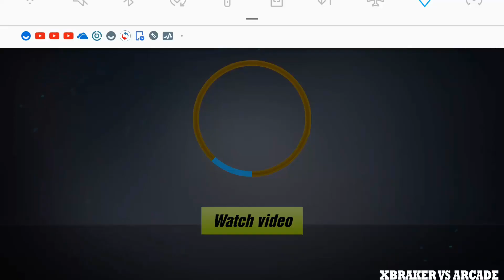Car Driving Simulator 2019 | NEW Car Unlocked Driving Drift Sim Level 10 Failed - Android GamePlay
🔴Hello guys!
Here you have a video of me playing Car Driving Simulator. This will help you understand if this game is for you without downloading it.
✅About This Game: Car Driving Simulator is the all new drive game where you can drive the luxury cars and complete the missions. From cities to deserts, Car Driving Simulator comes with the largest open world map with extremely detailed environment. Be careful to complete the tasks within the timer or you will lose the level. The huge open world map is designed in a creative way to test your extreme vehicle drive skills and provide the best gameplay experience.

Explore the various modes of the game where you have to pass through all the checkpoints. All the sounds are recorded from real vehicles to provide the strongest feeling to the player. Complete tons of unique missions to become a professional driver and to become rich! Be a furious racer and burn the asphalt of this open world city. In other levels, you will have to reach the target drift of the cars. Race in the most fun challenges and climb the leaderboards over your racer rivals. Choose the fastest vehicles from over 20 luxury options in this simulation.

Car Driving Simulator Features :

- All new game modes
- Realistic racing physics
- Unique missions in each level
- Leaderboards and Achievements
- 20 luxurious upgrades to choose from
- Controllable play mode behavior: simulator, racing, arcade, drift, fun and custom.